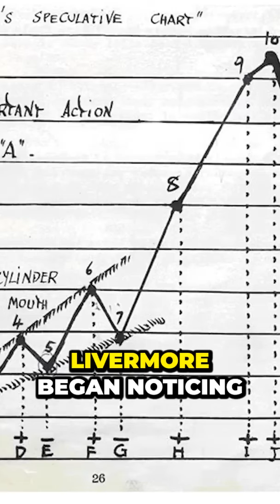The Shocking Trading Strategy That Made Jesse Livermore Millions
At TradeGenius, we believe that trading is an art that requires knowledge, skills, and discipline. Through our videos, we share practical knowledge, tips, and tricks to help you improve your trading abilities, maximize profits, and manage risks wisely.